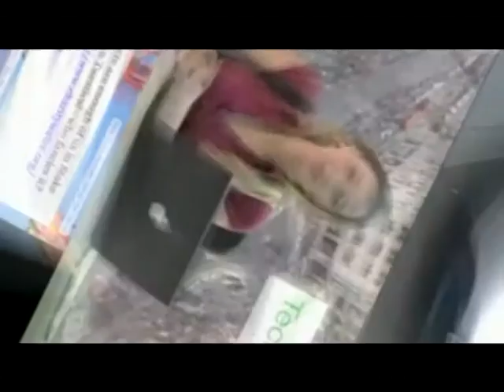Legal giants Olswang talk social media, startups and the law